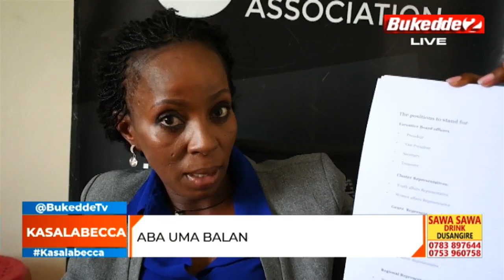Kasalabecca: Martin Ndijjo, Simo omunene ne Judith Namulema batuuse dda.-Ebya Kusasira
Kasalabecca: Martin Ndijjo, Simo omunene ne Judith Namulema batuuse dda.